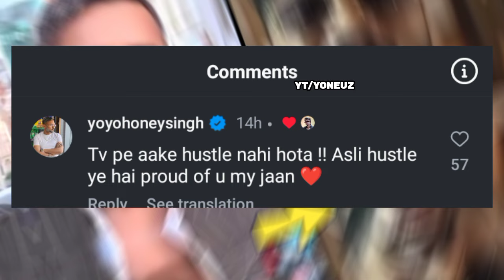YO YO HONEY SINGH TROLLS HUSTLE 4 SHOW ⁉️ | YO YO NEW 🔥 | YONEUZ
in this video I have told yo yo honey Singh new update and yo yo honey Singh trolls Hustle 4 show , Jatt Mehekma song video coming